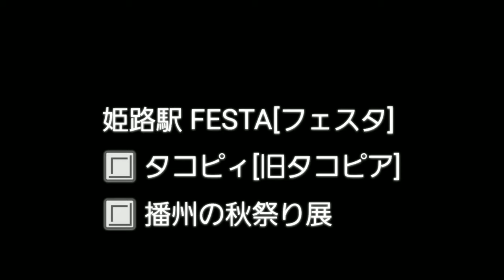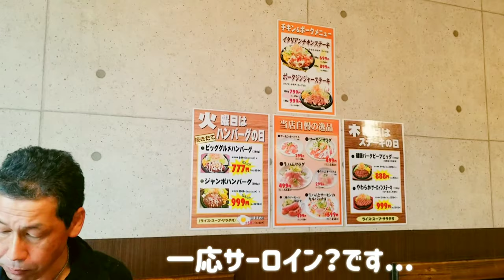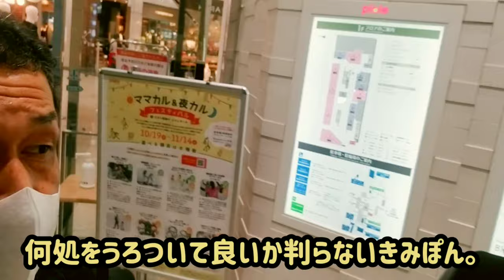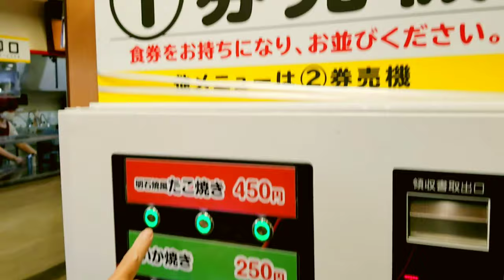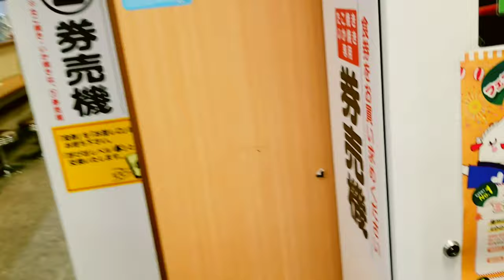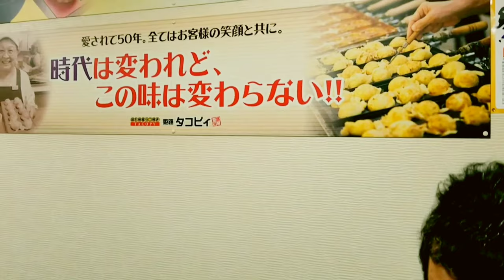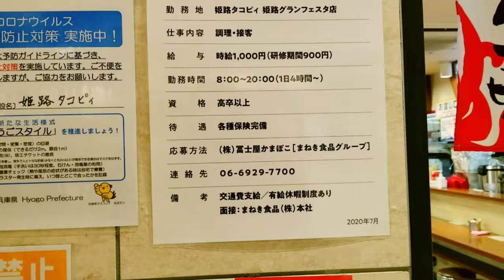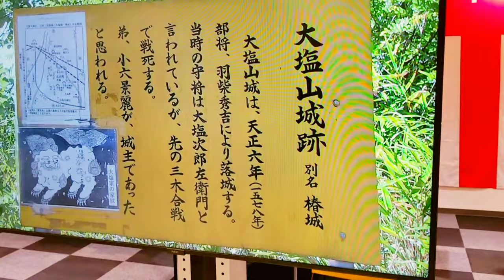【きみぽん近場ドライブ/50代Vlog＃250】播州秋祭り展2020/姫路駅FESTA/タコピィ/ミスターバーク/播州の秋祭り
50代の夫婦が学生時代を懐かしんで姫路駅前をぶらり散策。当時のFESTA[フェスタ]も新しく生まれ変わり、あの姫路明石焼きの【タコピア】も《タコピィ》に改名♪
あの味もそのまんま(^-^)
2020はコロナ渦で秋祭りが中止になりましたが、【播州の秋祭り展】が開催中でした！